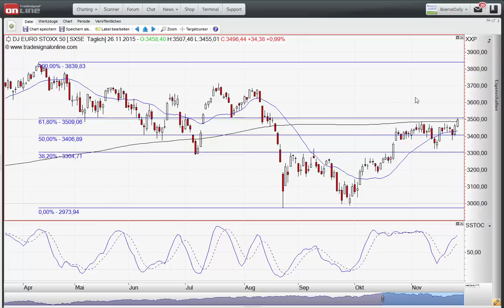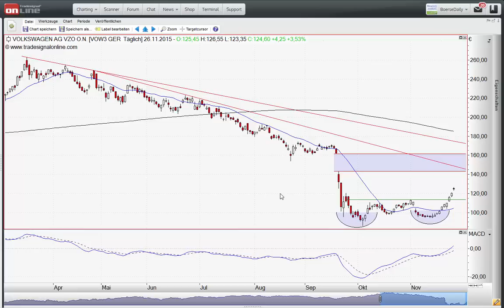ING MARKETS Morning Call 27.11.2015